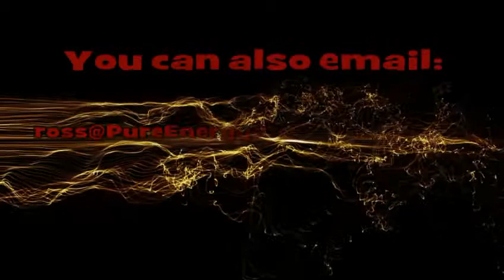CORHA July 2012 - David Bushee on Sailor In Command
CORHA July 2012 - David Bushee on Sailor In Command riding in the Green Reiner I and Reiner II classes on Sunday July 15th.